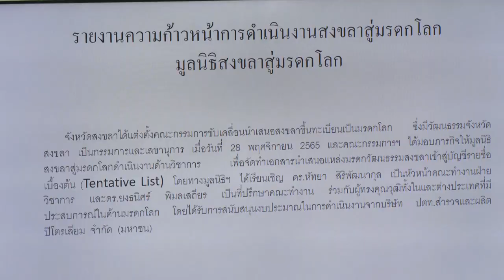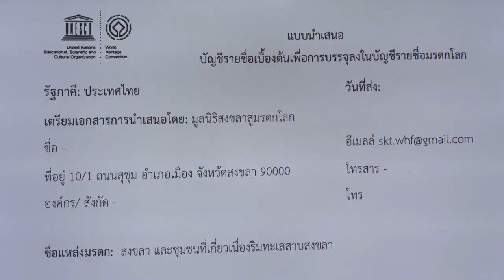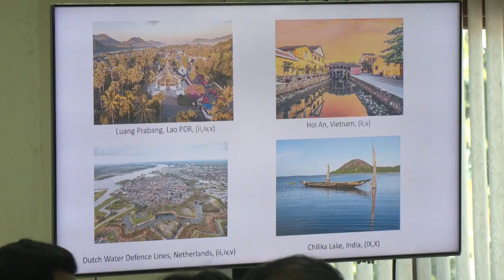รองผู้ว่าสงขลาประธานการประชุมคณะกรรมการขับเคลื่อนนำเสนอสงขลา ขึ้นทะเบียนมรดกโลก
รองผู้ว่าสงขลาประธานการประชุมคณะกรรมการขับเคลื่อนนำเสนอสงขลา ขึ้นทะเบียนมรดกโลก และคณะทำงานขับเคลื่อน การเข้าสู่บัญชีรายชื่อ Tentative List เพื่อนำเสนอสงขลาขึ้นทะเบียนเป็นมรดกโลก ครั้งที่1/2567